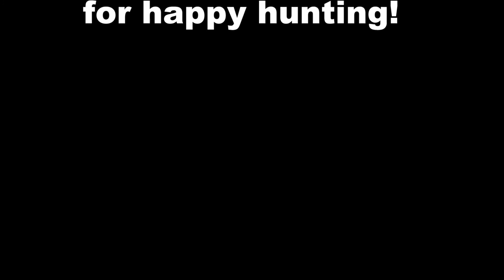Caucasian Tur and Chamois hunting in Caucasian mountains 2015 Film 1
Trophy hunting in the mountains of the Caucasus. We invite hunters collectors to hunt for Kuban Tur, Mid-Caucasian Tor and Caucasian chamois in Russia.